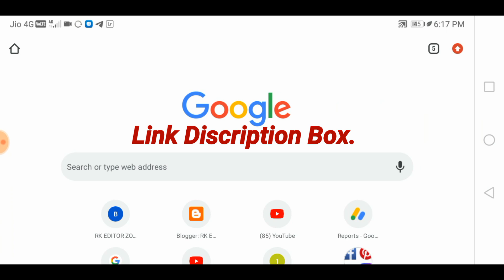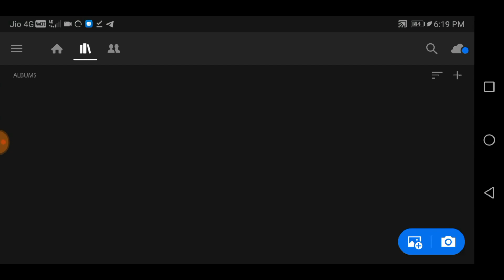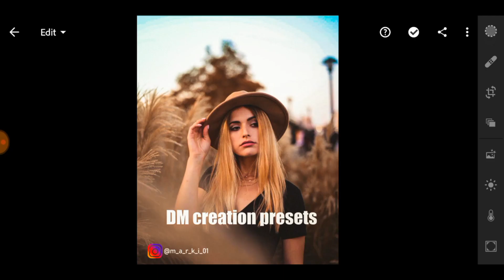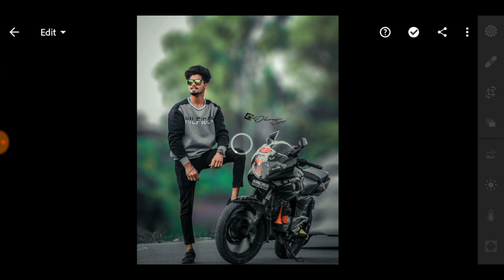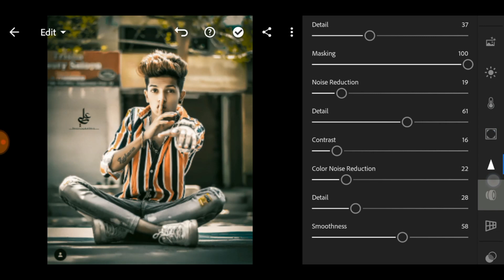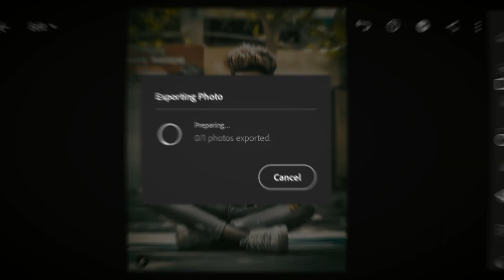Top 5 Lightroom Mobile Presets Free Download🔥 || Lightroom Mobile DNG.2020 || Hindi Tutorial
NOTE -  All Content Used Is Copyright To Rk Editor Zone,
Important Apps & More - - ⤵️